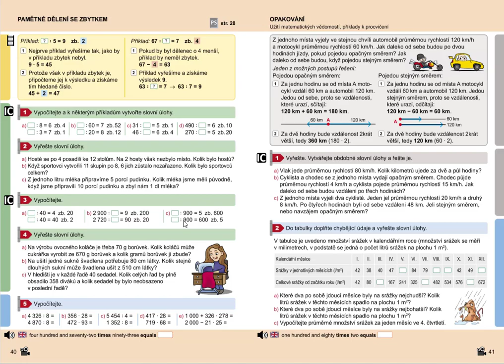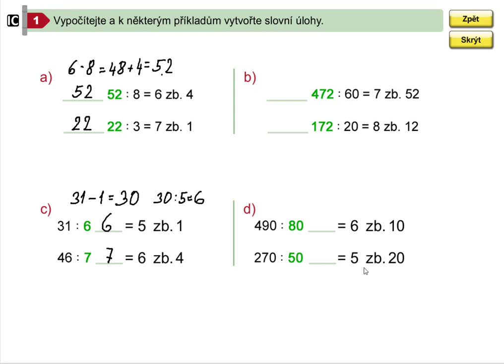Pamětné dělení se zbytkem (dopočítání dělence a dělitele) ,5.roč., 1. díl, str. 40, cv. 1